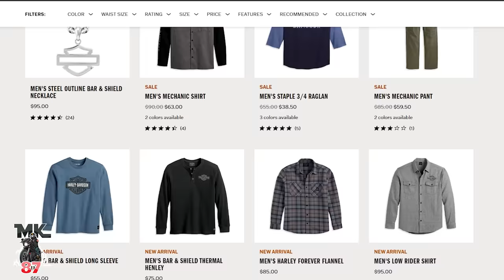Harley Davidson is revealing new motorcycles for 2023!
What could be the new Harley reveal!?

squid mic